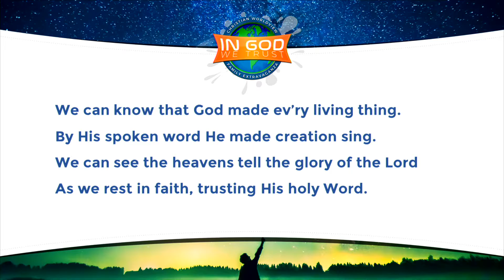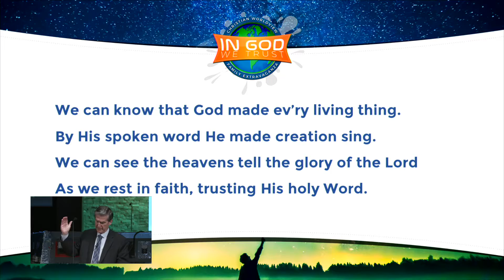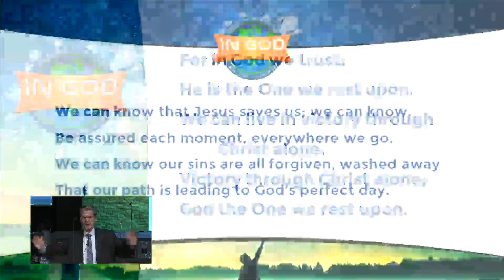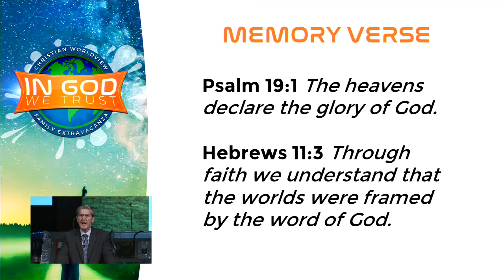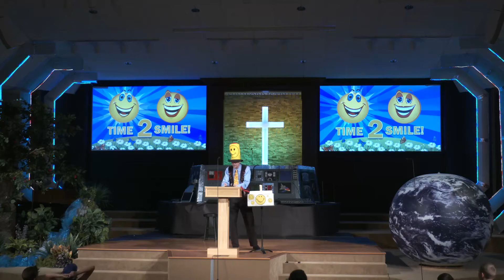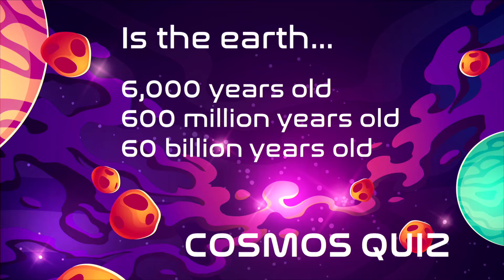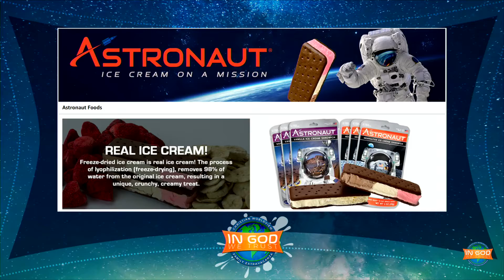IGWT Family Extravaganza: Wednesday, July 22, 2020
Live stream from the "In God We Trust Family Extravaganza".